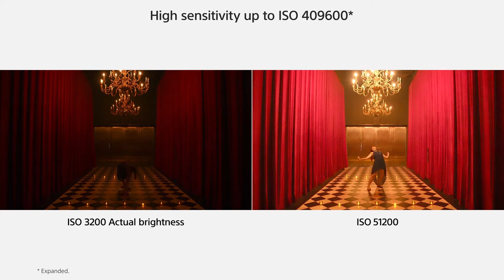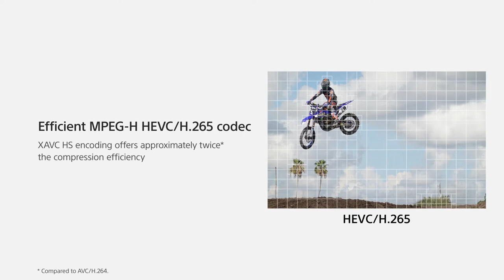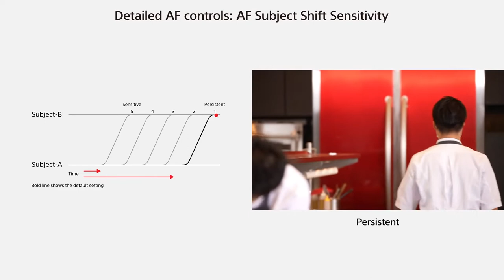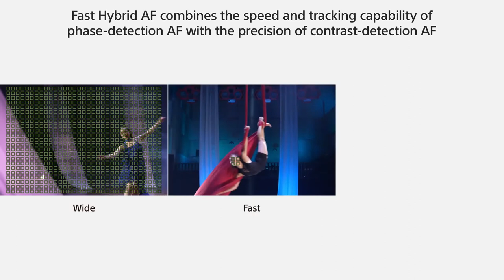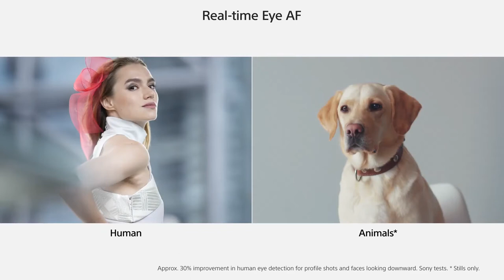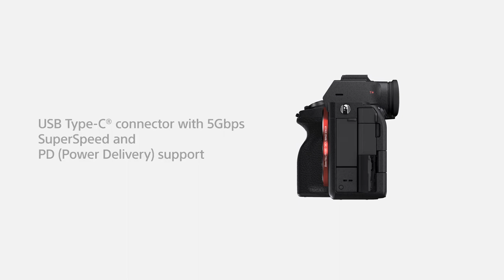Introducing Alpha 7S III | Sony official trailer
With extreme full-frame movie performance including high sensitivity (expanded ISO up to 409600), 15+ stop wide dynamic range, 4K 120p, fast and dependable autofocusing,  extra-strong image stabilisation and 4K 60p All-I movie recording time over an hour (Sony internal tests), the Alpha 7S III again raises the bar for movie makers.

Sony a7 III ILCE7M3/B Full-Frame Mirrorless

Sony Alpha a7II Mirrorless Digital Camera with 28-70mm f/3.5-5.6 Lens Rechargeable Battery and Dual Charger, 32GB SD Card Bundle (7 Items)

THE BIG STYLE SALE

Save up to 60% on select watch styles from Bulova, Citizen, Fossil and more

Save up to 30% select MVMT products

Yootech Wireless Charger,Qi-Certified 10W Max Fast Wireless Charging Pad